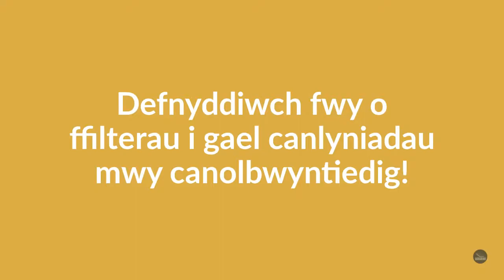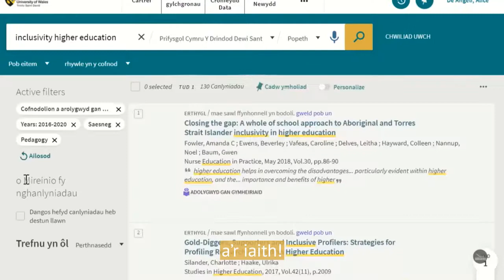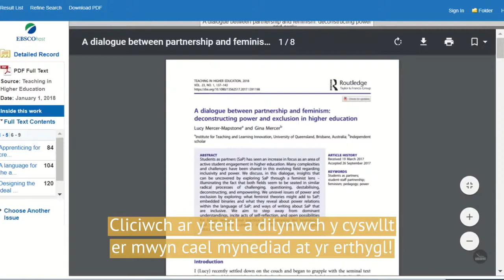Sut i chwilio am erthyglau mewn cyfnodolion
Tiwtorial Fideo: Sut i chwilio am erthyglau mewn cyfnodolion.